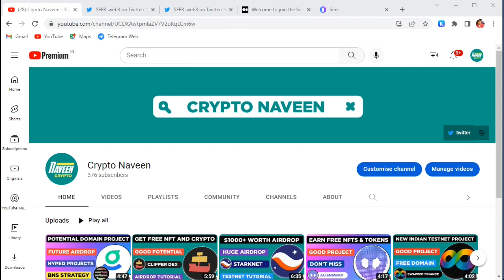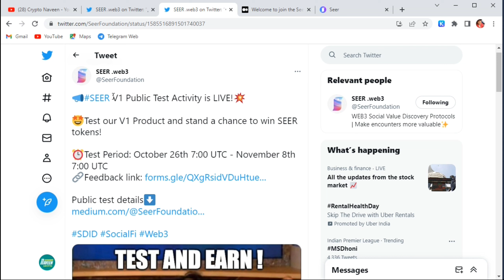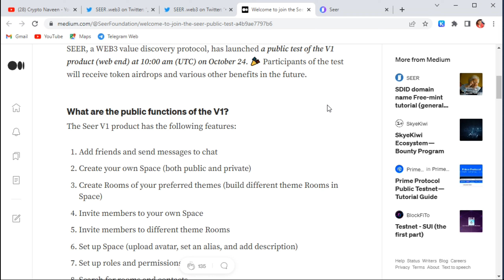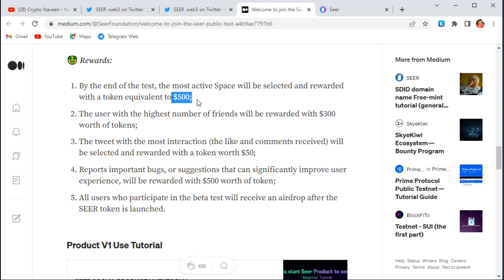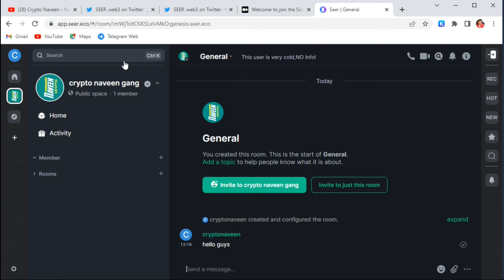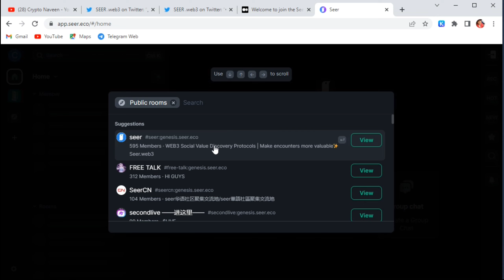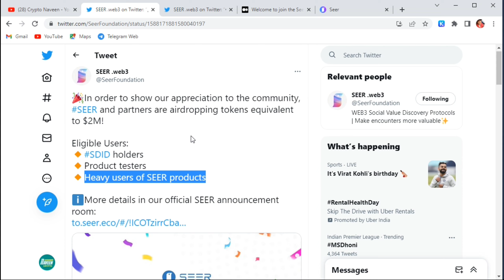1000$+ worth Airdrop | seer domain | seer web3 domain | testing Airdrop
1000$+ worth Airdrop | seer domain | seer web3 domain | testing Airdrop

All Links in my telegram channel